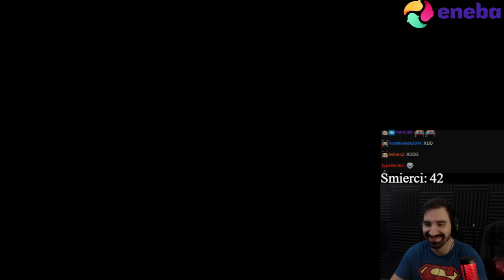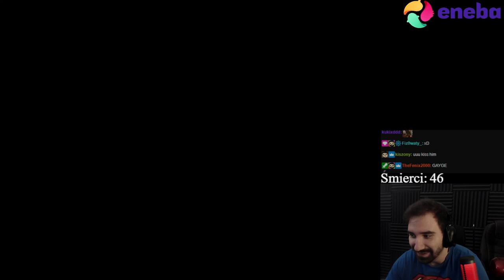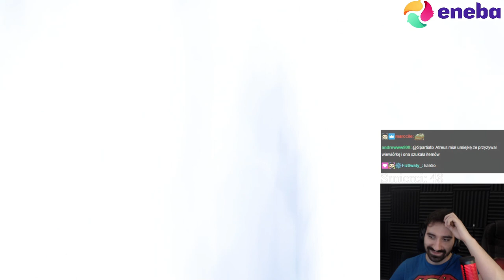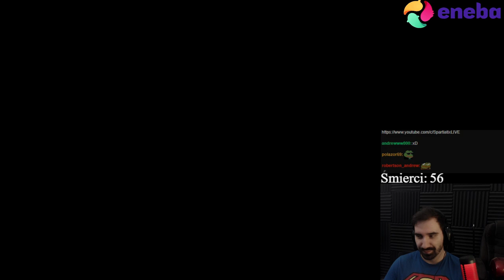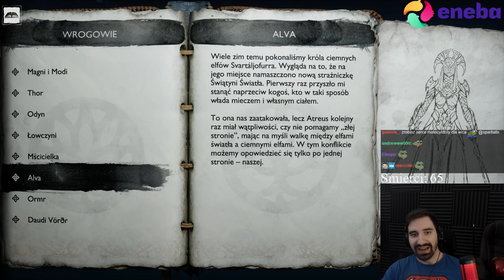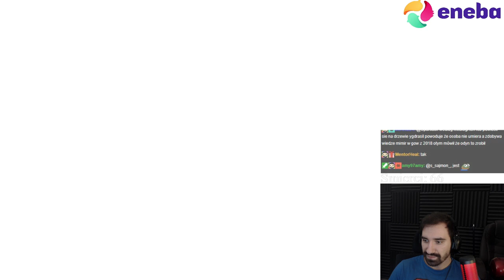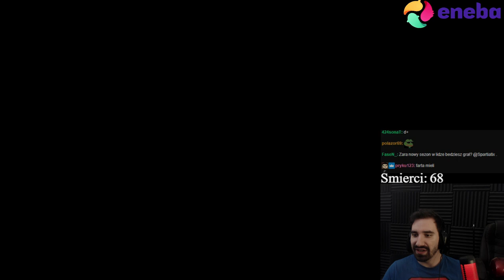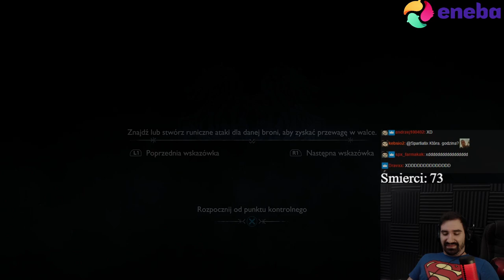GOD OF WAR: RAGNAROK (100%) - TYR, PODRÓŻ DO ALFHEIM, PUSTYNIA | POZIOM: BÓG WOJNY